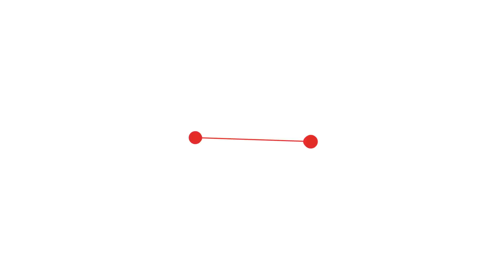1 Técnica de Sexo Oral SECRETA 🔒[Efecto vacum] - 2021 - SexTips por Lina Betancurt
🔥🔥Participa YA!!! en la dinámica  EN INSTAGRAM etiquetando a una amiga o pareja para que se ganen cada una un juguete Satisfyer Love Breeze, si es un hombre la pareja, él también recibirá un juguete masturbador masculino.

Comenta las veces que quieras etiquetando a tu cómplice de amiga o pareja.🥳🎉🎊🎈

LOS GANADORES SERÁN REVELADOS EL DÍA VIERNES 30 de SEPTIEMBRE🥰🥰

Este es el canal de YouTube de Lina Betancurt